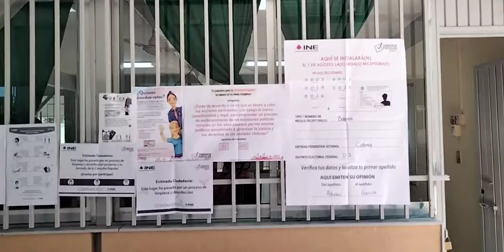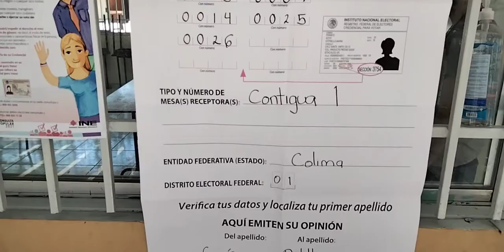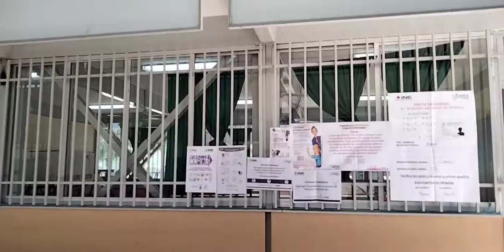Consulta Ciudadana en la Esc. Primaria Miguel Galindo de Colima